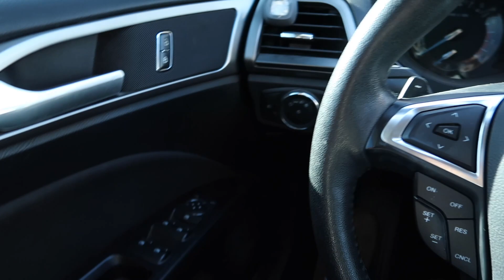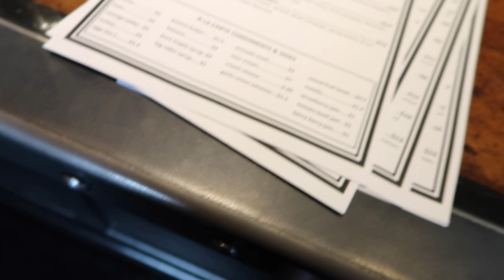VLOGMAS 🎄💌 chatty vlog + getting my nails done + talking abt chronic illnesses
Happy Vlogmas !! I am so excited to be participating in vlogmas this year. Be ready for lots of fun vlogs coming up.

xx jo